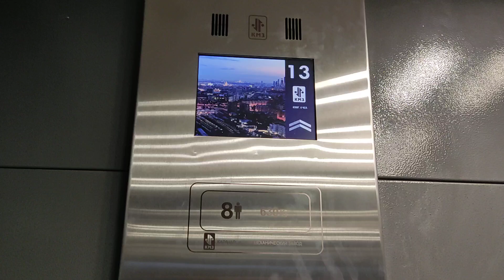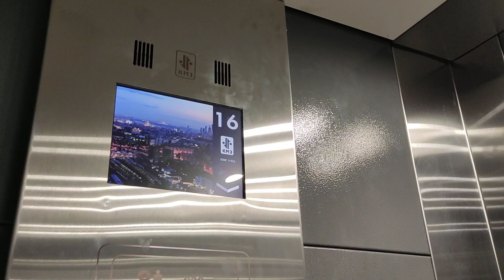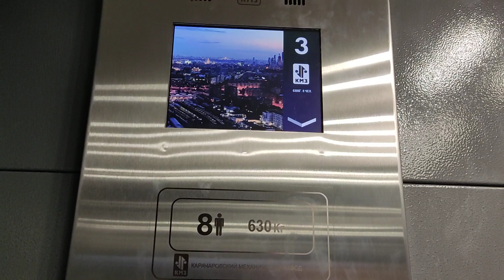Муз. лифт КМЗ Протон 2021 г. @ Ул. Кантемировская, 53 к. 1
Подъезд: 6
Кол-во этажей: 17
Консьерж: нет